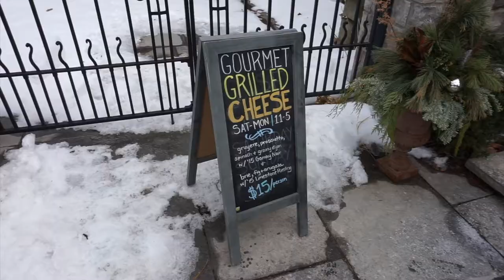These Blundstones are made for Wine Tasting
Did you know Airbnb has experiences? Well I didn't! I go on a Snowshoeing Wine Tasting tour in Niagara and geez was it fun. Sharon and Dani were awesome hosts. Check em out.

Honestly, Blundstones are some of the comfiest shoes I've ever worn. And wine is ace.

Music
Tame Impala - The Moment, cover by Lewis Pidutti

juliusxx?
This channel is dedicated to bringing you a unique perspective of my escapades in and around Toronto. From time to time I'll talk technology, music, video games and travel.